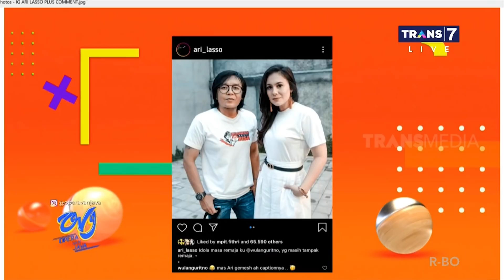Ternyata Ari Lasso Ngefans Wulan Guritno Sejak Remaja | OPERA VAN JAVA (17/07/20) Part 2